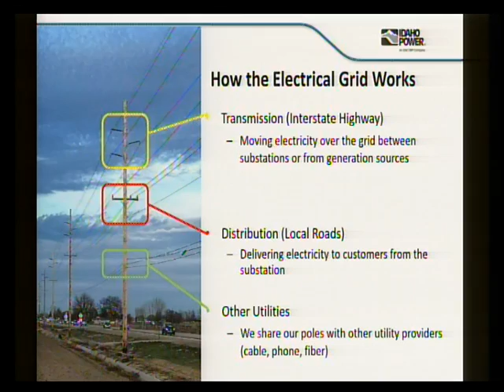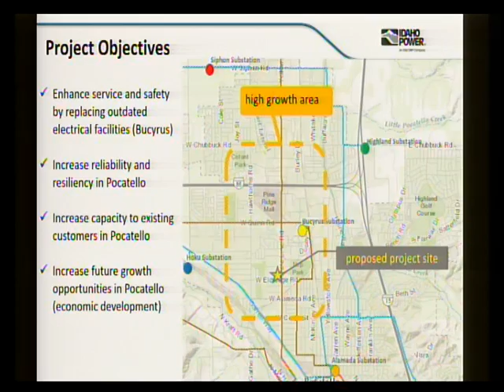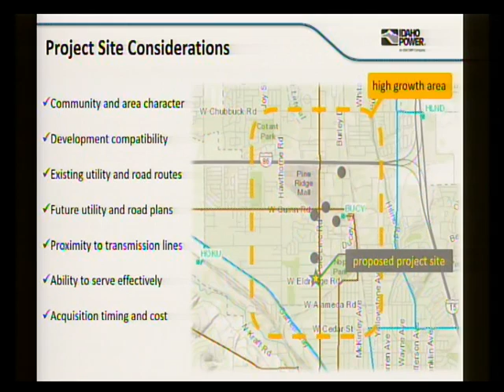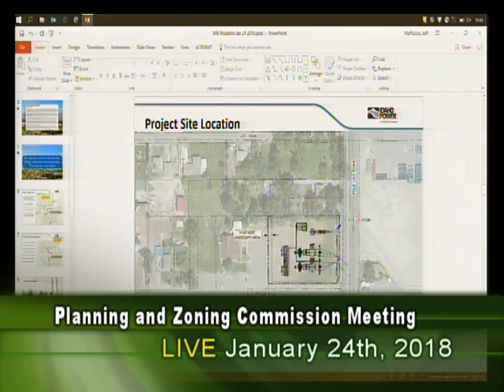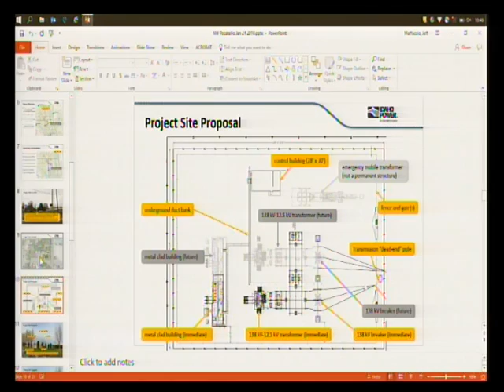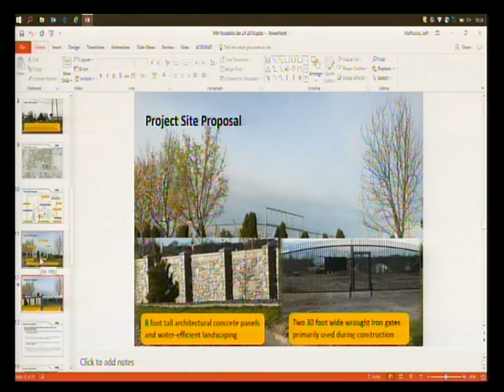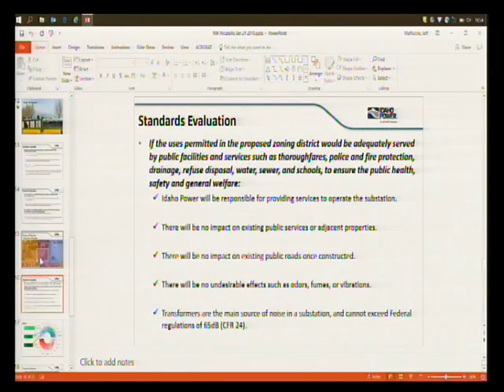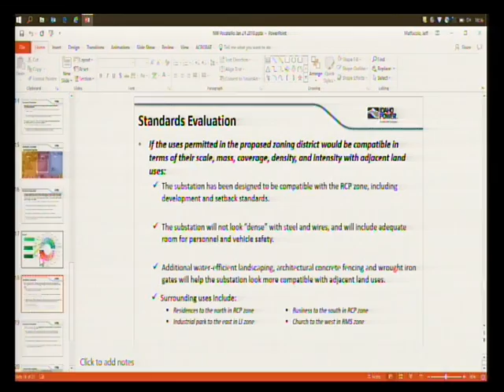Planning & Zoning Commission - 01/24/18